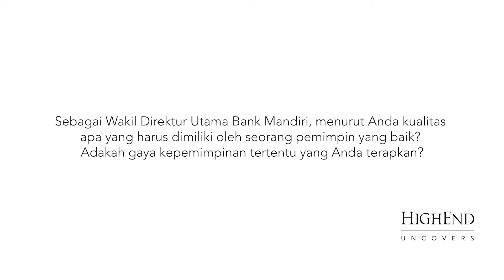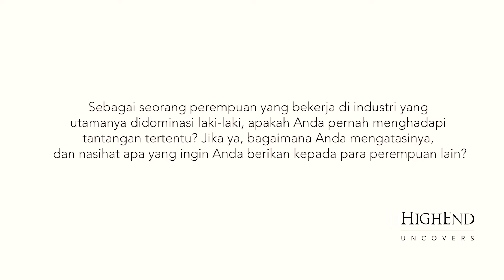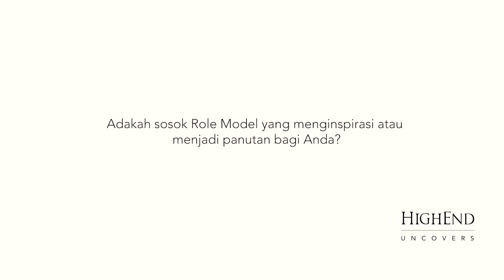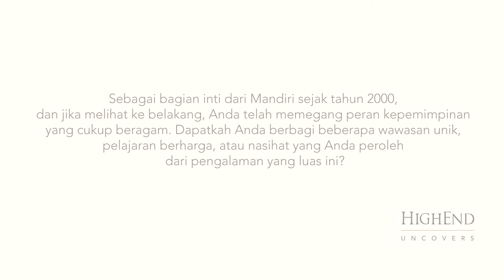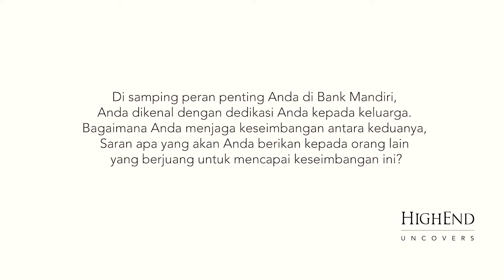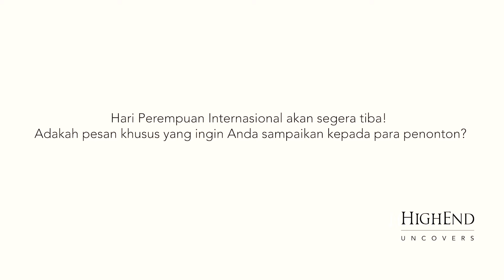Perjalanan Kepemimpinan Alexandra Askandar Menuju Puncak Kesuksesan di Bank Mandiri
Di balik kesuksesan gemilang Bank Mandiri, terjajar pilar kuat penopang kejayaan institusi keuangan terkemuka ini. Alexandra Askandar, Wakil Direktur Utama yang mengemban tugas dengan penuh tanggung jawab, berbagi nafas dengan Jajaran Direksi mengawal transformasi, dan menjadi sumber inspirasi bagi banyak orang.